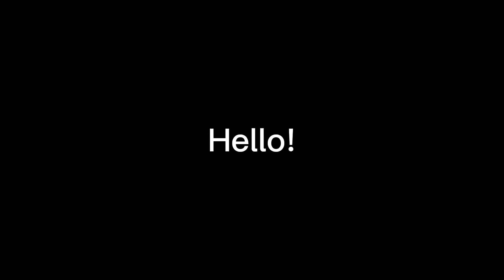Important video (watch to the end/ day 20 video)